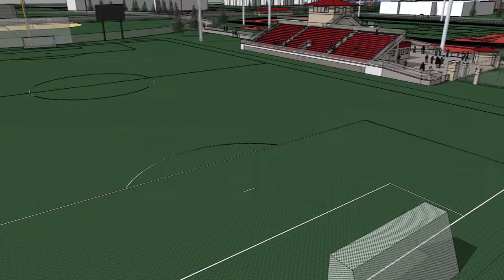South Dakota Spotlight: Farewell to the 'Plex